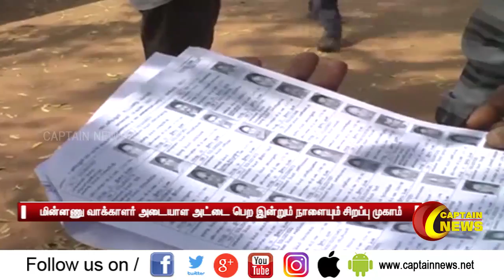மின்னணு வாக்காளர் அடையாள அட்டை பெற தமிழகத்தில் இன்றும் நாளையும் சிறப்பு முகாம் நடைபெற உள்ளது.